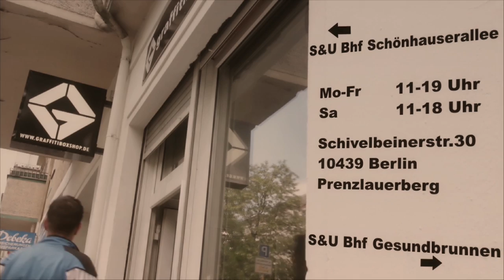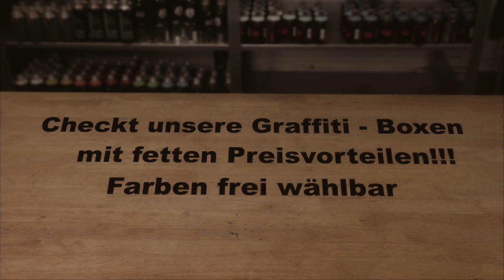Welcome to the Shop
Der Street Store befindet sich mitten im Herzen Berlin’s und ist mit über 3000 Artikeln der größte Graffitiladen Berlin’s.
Wir stehen euch von Mo – Fr von 11-19 Uhr und am Samstag von 10-18 Uhr mit Rat und Tat zur Seite. Wir sind bekannt für unser breit gefächerte Auswahl in sämtlichen Bereichen und unsere guten Preise.

Bei uns bekommt ihr alles von Sprühdosen, Caps, Grafik Marker, Tag Marker, Nachfüllfarben über sämtliches Airbrush Equipment, Poster, Zeichenpapier und Blöcke bis hin zum Atemschutz, Handschuhen Magazinen, Bücher, DVD, T-Shirt, Sweater und Rucksäcken